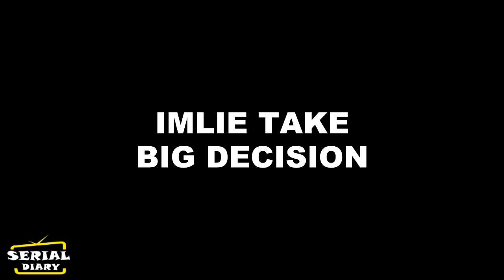IMLIE || OH NO !! शादी वाले दिन IMLIE लेगी ये बड़ा फैसला, ऐसे पलटेगी पूरी कहानी..